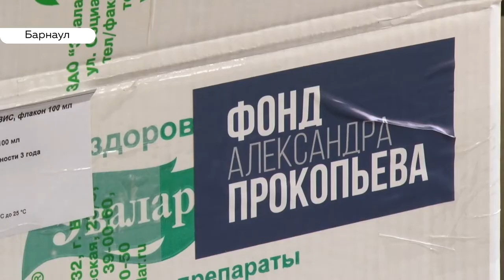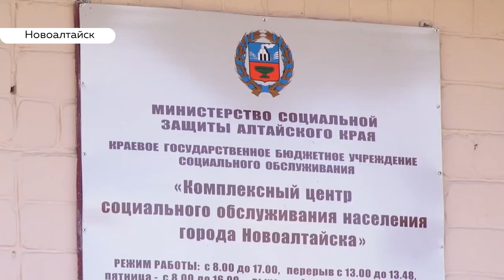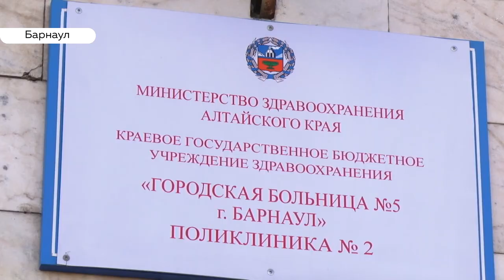Медики и социальные службы Алтайского края получили запас антисептических средств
4 тысячи флаконов с антисептиком получили врачи и соцработники Алтайского края от фонда депутата государственной думы Александра Прокопьева. Журналист Дарья Эйдемиллер узнавала подробности.